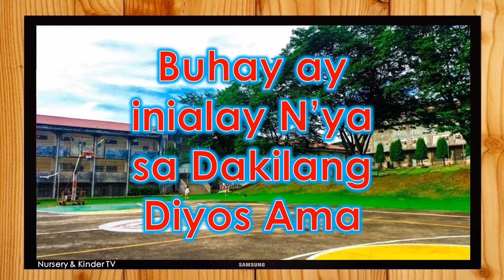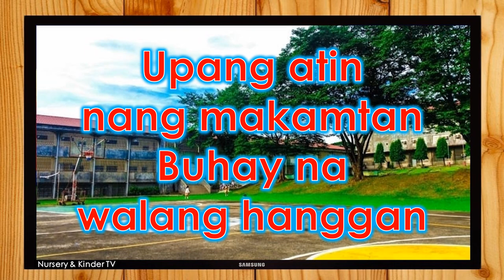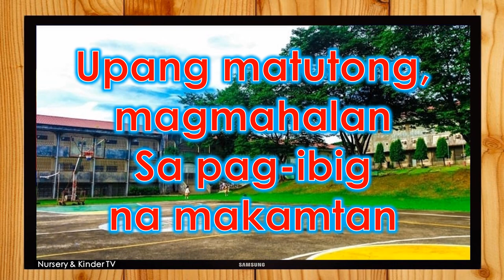Sa Piging ng Panginoon